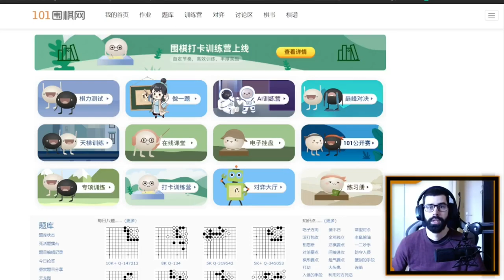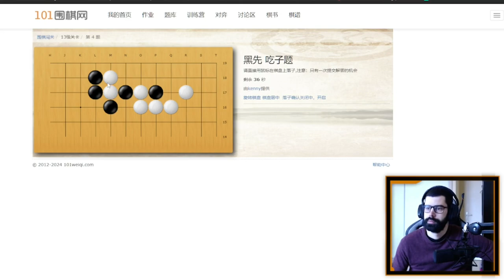Tsumego #6 - Niveau 13 Kyu | Jeu de Go - Exercices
Je résous des tsumego sur 101 Weiqi puis explique mon raisonnement en montrant les différentes réponses possibles de chaque joueur.

🔗 Découvrez aussi d'autres passionnés du Jeu du Go :

TherapieGo : @TherapieGo
Râleur : @ralerautourdugoban
MDZ : @MDZGo
FulguroGo : @FulguroGo
FFG : Fédération Française de Go
SITS :  @stonesintheshell4089